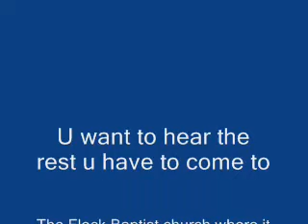B.T. Speaking on the real about church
Brandon speaking about church